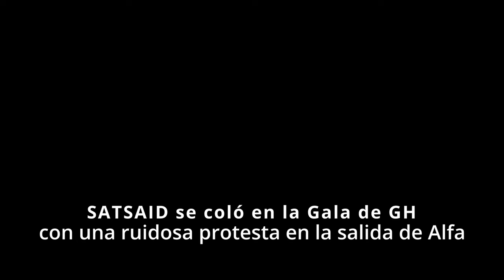SATSAID protesta en GH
Esquivando la conciliación obligatoria, el gremio de televisión se llevó la atención de los televidentes de Telefé con una ruidosa protesta en la puerta de la casa del reality, durante la eliminación de un participante.

El Sindicato de Televisión (SATSAID) logró filtrar la protesta por mejoras salariales en la transmisión televisiva récord del año. El gremio se manifestó en las puertas de la casa de Gran Hermano en Martínez y obligó a la producción y al canal Telefé a cambiar el final de la gala de eliminación del reality.

Es que la salida de uno de los participantes más polémicos del ciclo se vio empañada por una ruidosa manisfestación del SATSAID que tuvo su pico máximo (26,1 puntos de rating) justo al momento del anuncio de la expulsión de Walter Santiago «Alfa», una de las principales atracciones de GH 2022.

Ante cada expulsión, el participante que abandona el juego debe dirigirse desde el edificio donde está instalada la casa hacia los estudios de transmisión en vivo del canal, pero esta vez eso se vio impedido por la permanencia de los trabajadores de televisión en el lugar.

El expulsado no pudo salir de la casa en el momento indicado y el final del programa tuvo un desenlace inesperado sin el participante en el estudio junto al conductor del ciclo Santiago del Moro, como siempre sucede.

Se trató de una estrategia del sindicato para evadir la conciliación obligatoria y dar visibilidad a un reclamo salarial que lleva semanas de negociación. La organización demanda un aumento salarial del 24% para el período enero-marzo para los trabajadores de canales abiertos y productoras.

Movilización al ministerio de Trabajo

Impedidos de realizar medidas de fuerza por el período vigente de conciliación obligatoria, el SATSAID anunció una movilización este miércoles 15 al ministerio de Trabajo para acompañar a la delegación paritaria que se reunirá en una nueva audiencia de negociación con representantes de las cámaras empresarias ATA y CAPIT.

A su vez, el gremio convocó a plenario de secretarios generales para este lunes a los fines ultimar detalles para la manisfestación a la sede Callao de la cartera laboral.